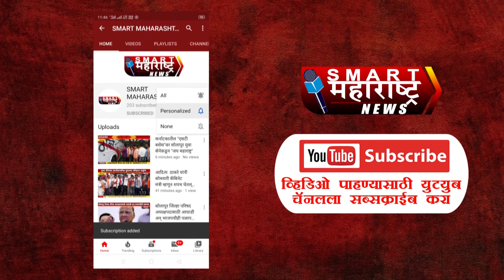नव्या दुचाकीचं केलं ‘असं’ शाही स्वागत, IPS अधिकारी म्हणाले…